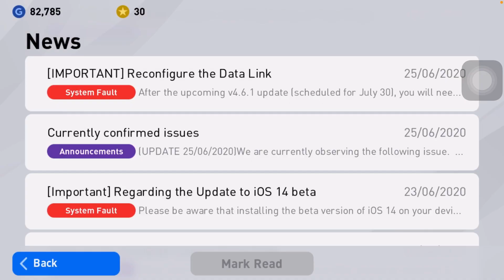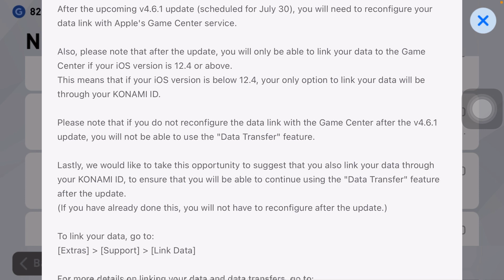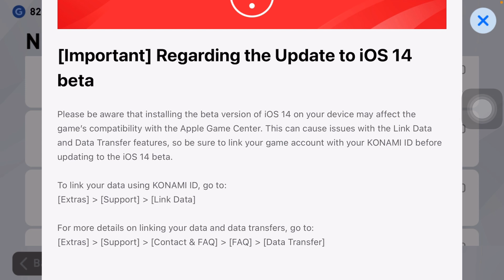[IOS] THÔNG BÁO GÌ ĐÂY | PES MOBILE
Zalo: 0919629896